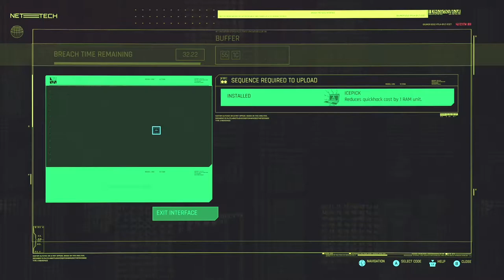Cyberpunk 2077 Series, Episode 26: SOME VERY WEIRD SIDE JOBS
With the leads with Takemura finished, I head out to find more jobs and get much more money for equipment later, and run across a VERY odd side-job, that I somehow failed, and then the quest giver basically died right after, so I save-scummed it.